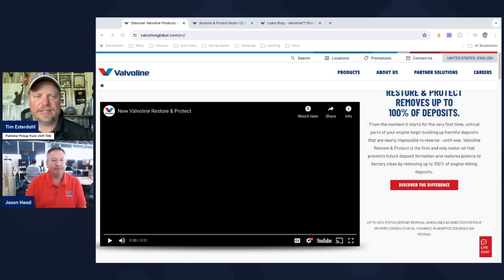Valvoline Engineer: oil changes, Carbon Buildup w/ Restore and Protect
In this interview, Publisher Tim Esterdahl interviews Jason Head, Senior Engineering Manager at Valvoline Global Operations, on engine oil intervals, oil thickness and carbon buildup reduction with the new Valvoline Restore and Protect product.